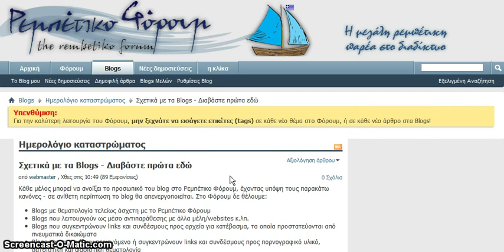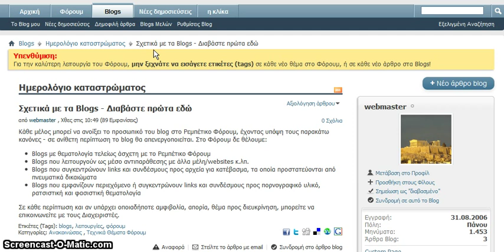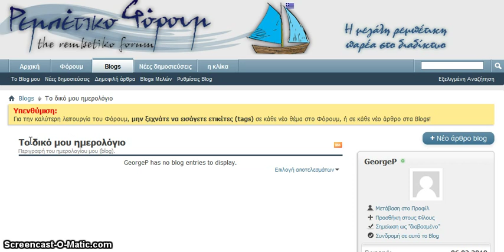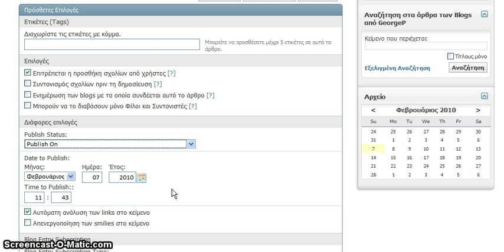Blog_Rembetiko_Forum.avi